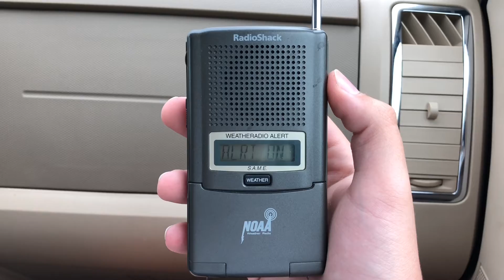NOAA Weather Radio KZZ81 (Lockport, IL) - Station ID